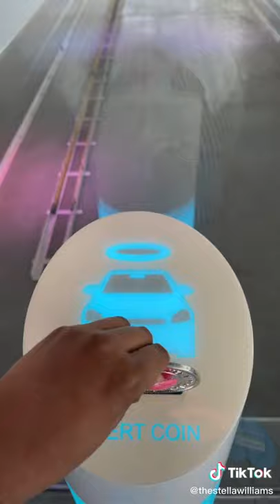CAR VENDING MACHINE .so much fun